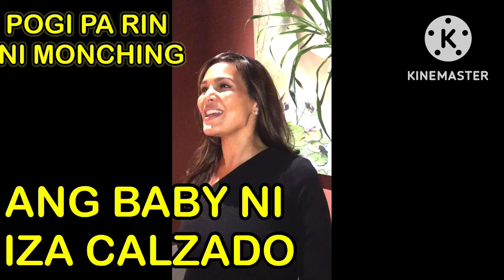BABY NI IZA CALZADO! (POGI PA RIN NI MONCHING)